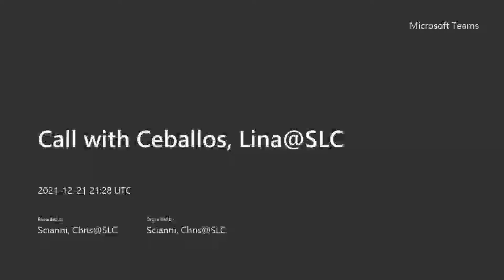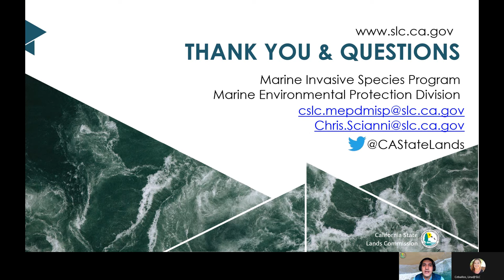Follow-up to MISP ballast water performance standards webinar 2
This short video is a follow-up to the webinar that was presented on 12/16/2021 and clarifies the timing of recordkeeping requirements.